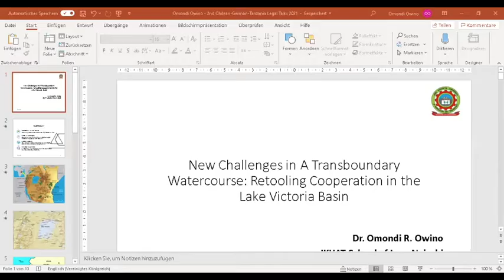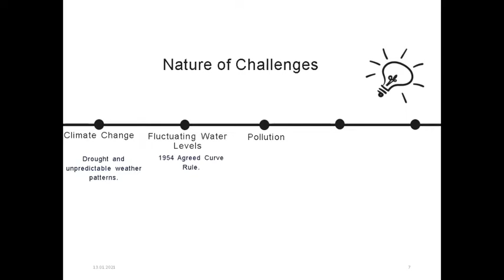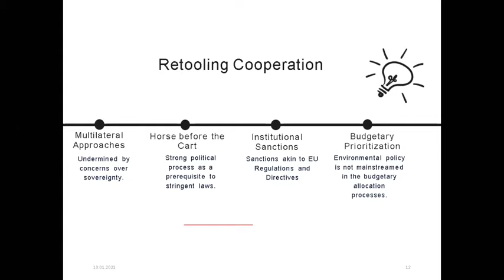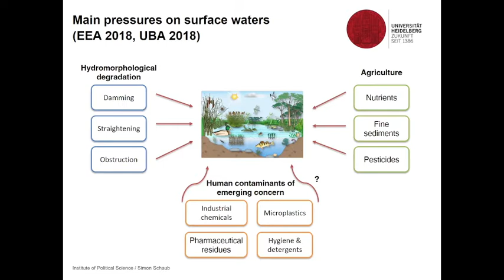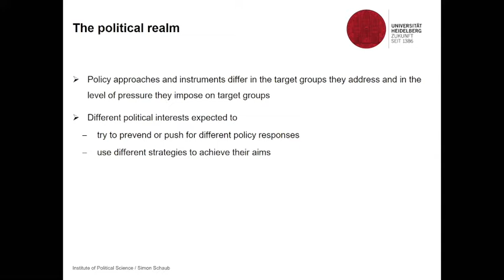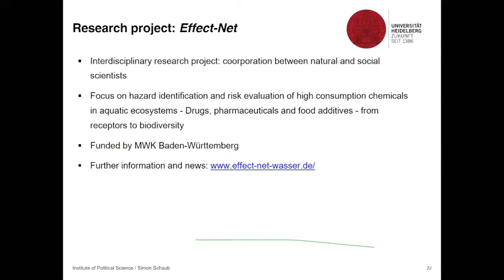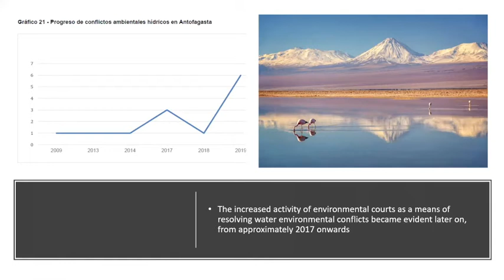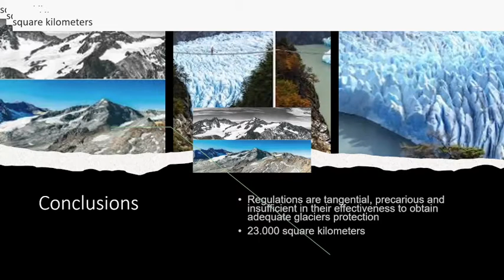Second Chilean-German-Tanzanian Legal Talk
On 13th January 2021, the Chair of African Legal Studies at the University of Bayreuth in collaboration with the Heidelberg Centre Latin America (HCLA), conducted the second Chilean German-Tanzanian Legal Talk. The central theme of the Talk was: ‘Water Resources - Legal Protection and Conflicts’.

PART ONE
Prof. Dr. Omondi Robert Owino, (Chair of Private Law Department, Jomo Kenyatta University of Agriculture and Technology), ‘New Challenges in a Transboundary Watercourse; Retooling Cooperation in the Lake Victoria’.
PART TWO
Simon Schaub (PhD Candidate, Institute of Political Sciences, University of Heidelberg) ‘Struggle over Sustainable Policy Solutions; The Case of Water Pollution by Contaminants of Emerging Concern’.
PART THREE
Prof. Dr. Pilar Moraga, (Center for Environmental Law, University of Chile), ‘Environmental and Social Conflicts; The Chilean Glaciers’.